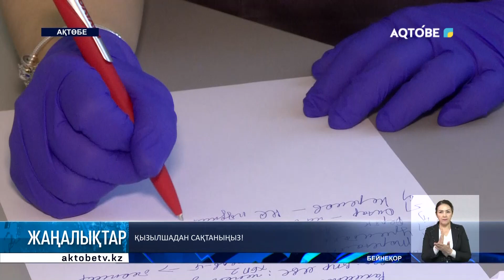Қызылшадан сақтаныңыз!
Қызылшаға қатысты эпиджағдай әлі де тұрақсыз. Бүгінге дейін 600-ге жуық адам індет жұқтырды. Басым бөлігі - балалар. Қазір стационарда  ем алып жатқандар көп.

Ақ халаттылар қызылшаға қарсы екпе салдыруға шақырады